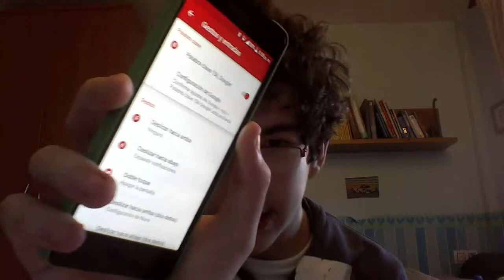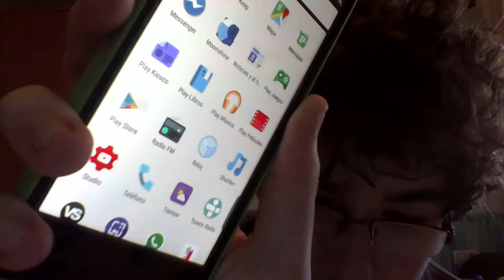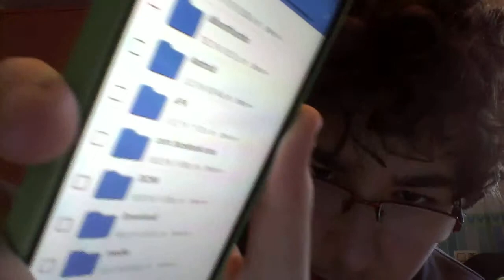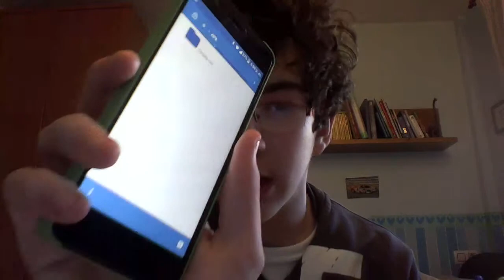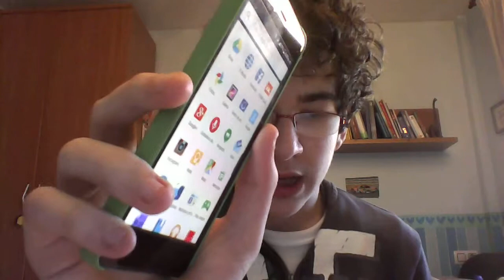Impresiones de uso con el APK en Android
Hoy toca impresiones de uso con un concepto exclusivo del SO Android y que es uno de los que con deferencia, en este aspecto, lo sitúa por delante de IOS :) el genial archivo APK¡¡¡¡¡¡
hasta el miércoles, pero no lo se seguro.
El MWC está en marcha, y como el año pasado, cuando vaya finalizando, haré una recopilación con todos los SmartPhones importantes¡¡¡¡